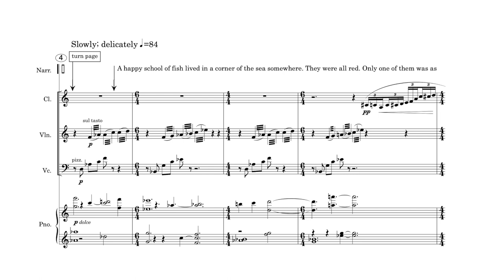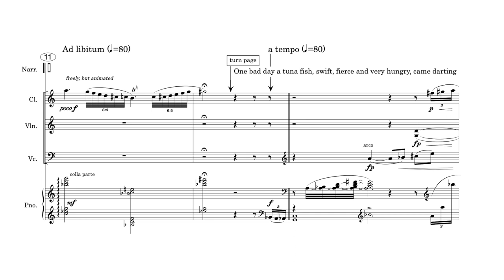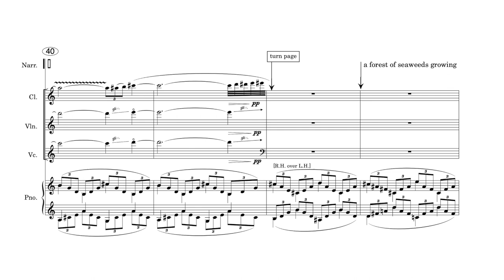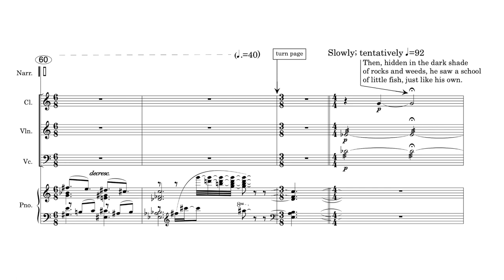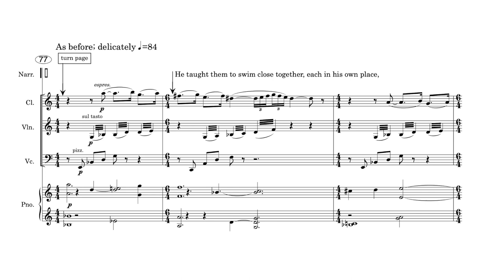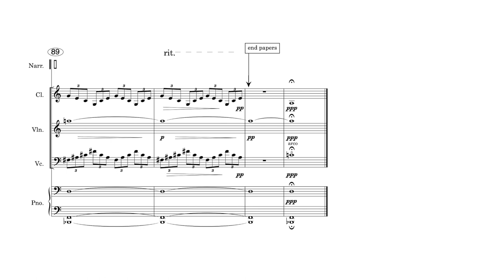Swimmy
Swimmy (2010) SCORE + RECORDING.
by Karim Al-Zand
for narrator, clarinet, piano, violin & cello
based on the children’s picture book by Leo Lionni

Rachel Buchman, narrator

Natalie Parker, clarinet

Clara Yang, cello
Emily Herdeman, violin
Jeewon Lee, piano